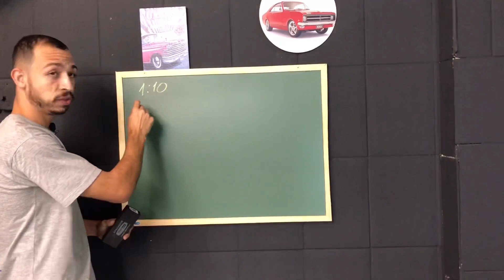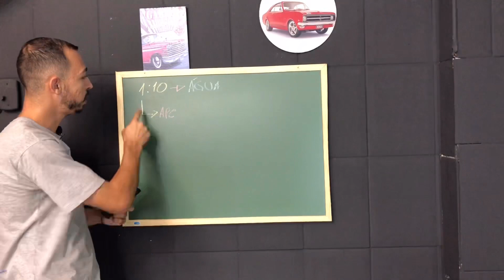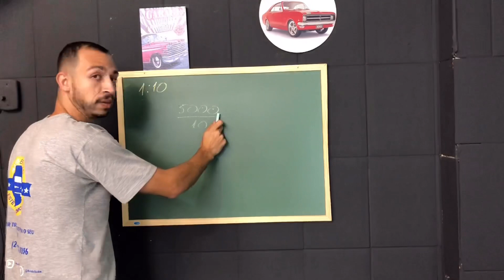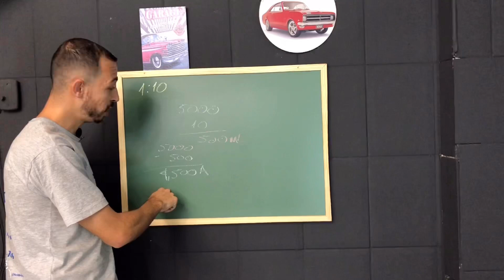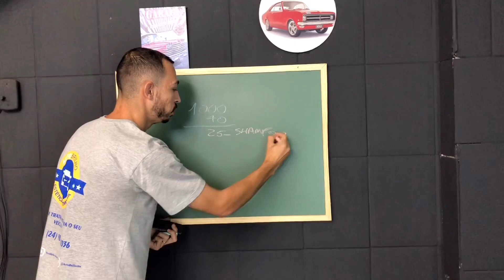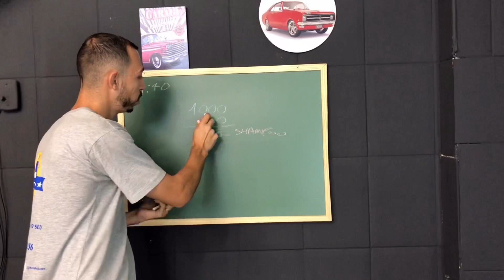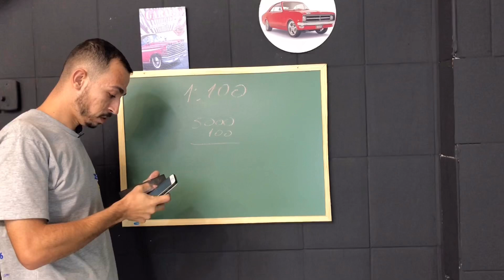Diluição dos produtos, aprenda como fazer de forma simples!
Fala pessoal, a diluição dos produtos é fundamental para um serviço sem transtornos. Mas você sabe fazer a diluição corretamente?

Nesse vídeo ensino um método simples de fazer uma diluição correta respeitando a proporção e o reservatório que irá realizar. Espero que gostem e entendam!